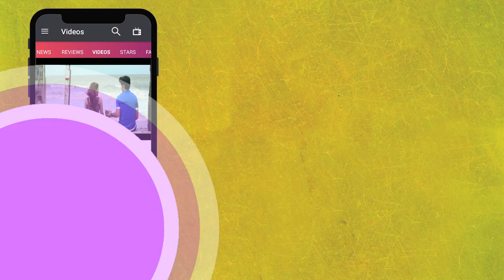We Bet You Have Never Seen Amrish Puri's This Dance Video | Flashback Video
One of the greatest villainous actors of all time, Amrish Puri displayed a child-like innocence in dance numbers. He was often called as Bollywood's Dancing Villain. Check out this rare dance video of Amrish Puri. About Lehren: